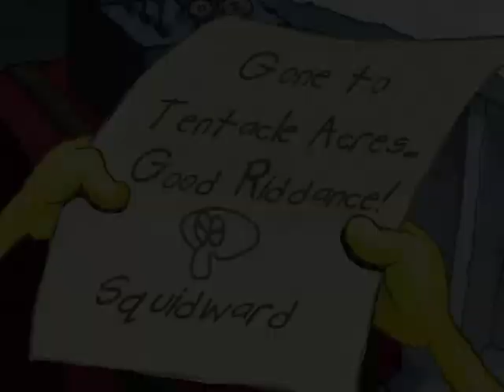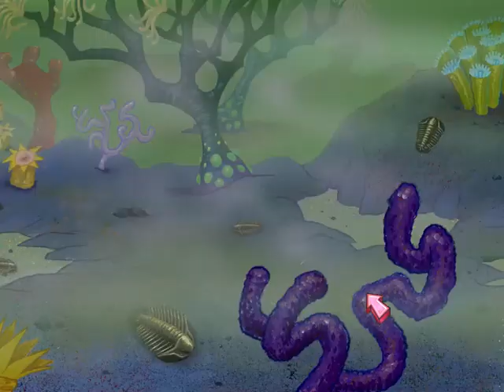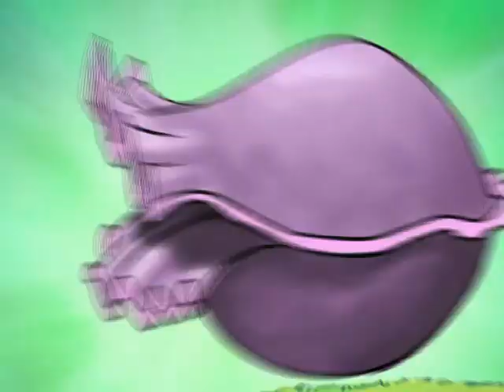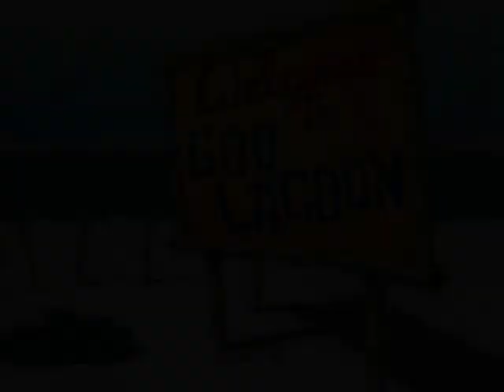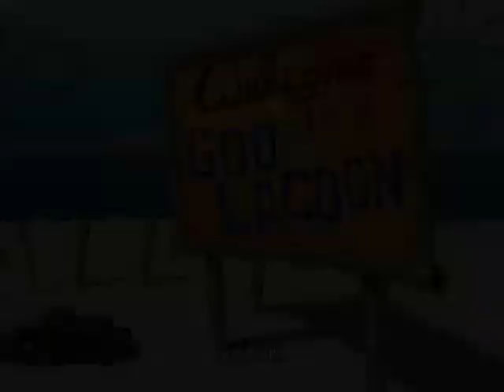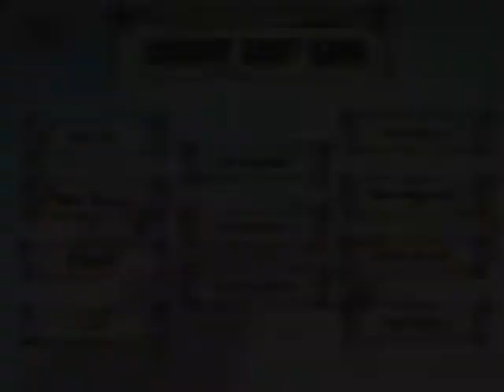SpongeBob Lights, Camera, PANTS! PC Full Walkthrough No Commentary